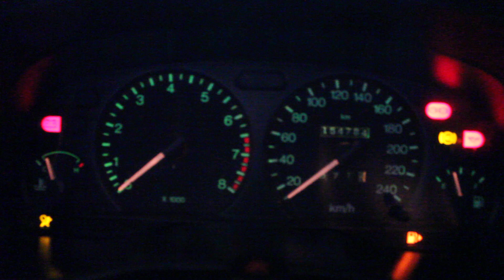Odpalanie Ford Mondeo MKII 1.8 16V 115 KM 85 KW ZETEC